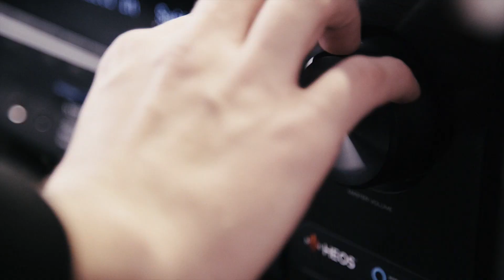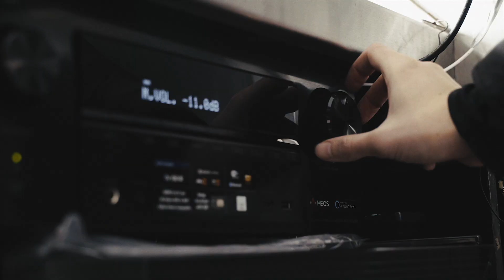Hvor ekte låter egentlig surround fra Denon?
Skjult kamera! Husk lyd 🔊
Hvor ekte låter egentlig surround fra Denon? Vi satt et helt ordinært Denon-anlegg på skikkelig prøve, med intetanende forbipasserende.